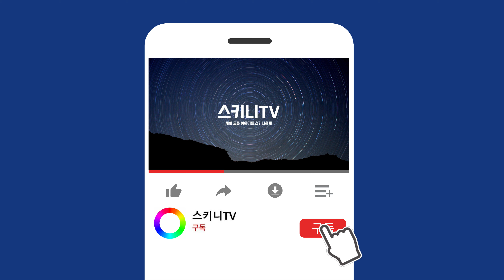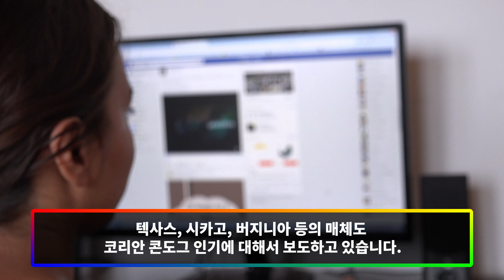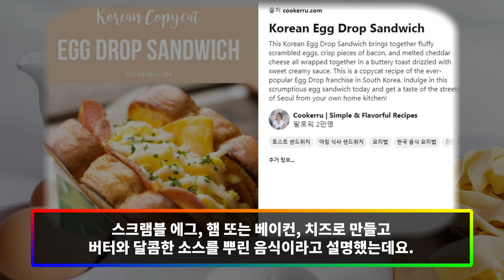최근 뉴요커들이 출근시간 늦더라도 줄서서 사간다는 기괴한 한국음식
우리가 그동안 생각했던 전통적인 한식뿐 아니라 '한식화'된 음식들이 미국 내에서 유행하고 있어 화제입니다.